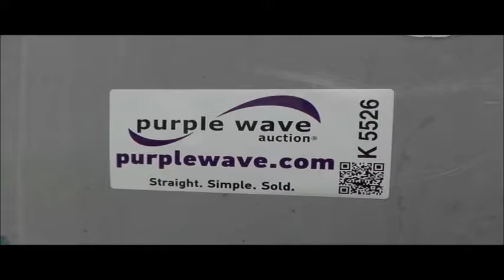1993 Genie S60 boom lift for sale | no-reserve Internet auction December 29, 2016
1993 Genie S60 boom lift
9,633 hours on meter
Ford four cylinder dual fuel engine
500 lbs maximum lift capacity
60' maximum lift height
3'L x 6'W platform
Platform and ground controls
AC power outlet
15-19.5 NHS tires
Serial 372
It's located in Columbia, MO, and we're selling it to the highest bidder regardless of price.